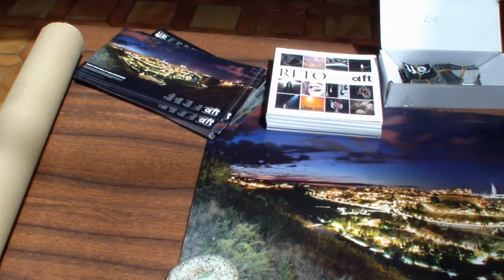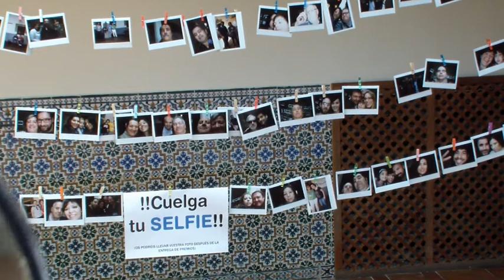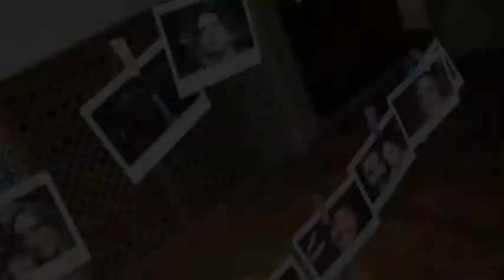Photowalk AFT 2014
Pequeño video-resumen divertido del Photowalk de la AFT de este año, cuyo protagonista absoluto ha sido la lupa como elemento a incluir en nuestras fotografías. Vaya cachondeito con ellas por las calles de Toledo! Jeje  Con edición express, reconozco que no he tenido mucho tiempo, pero la actualidad manda. Delgar Dreams presenta: " Photowal  k  AFT 2014"  El titulo es adrede por mi comentario de la entrada ;-) Espero que os guste.